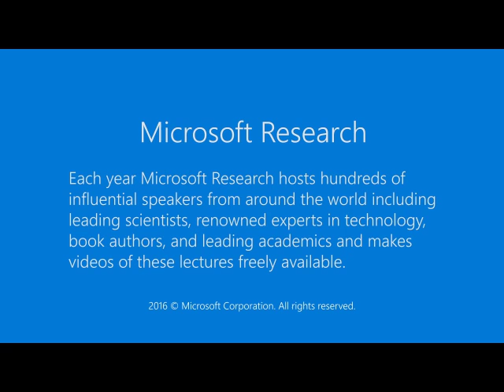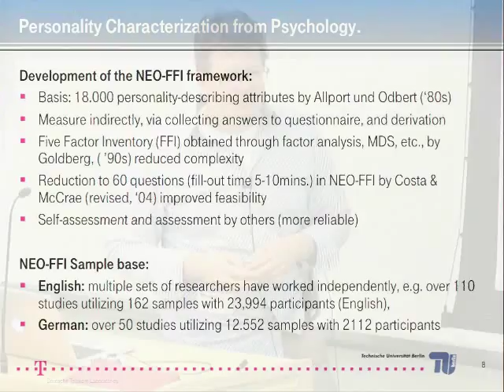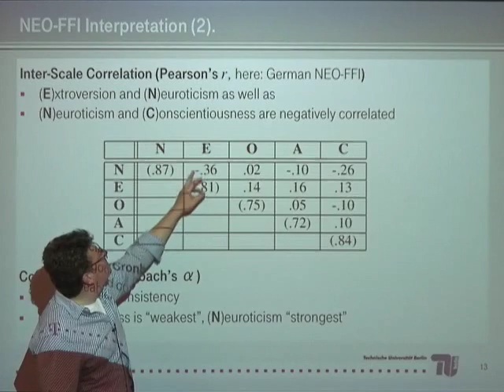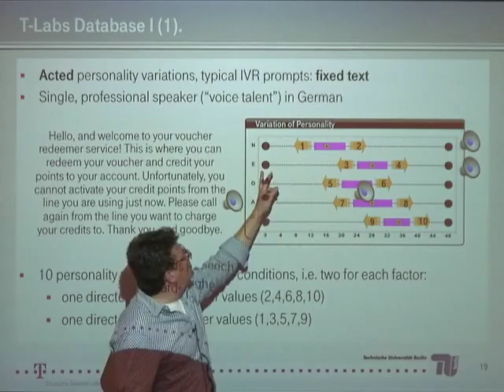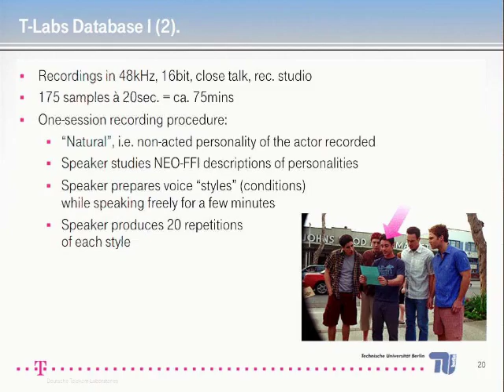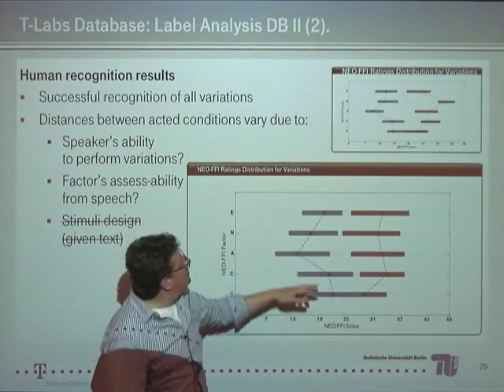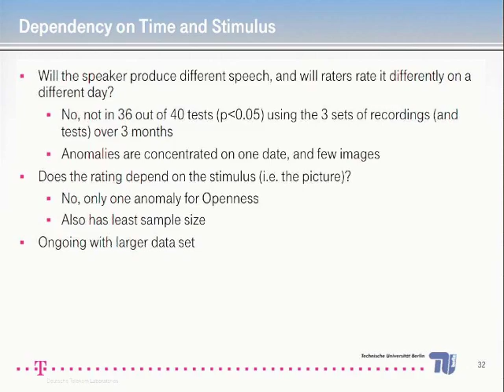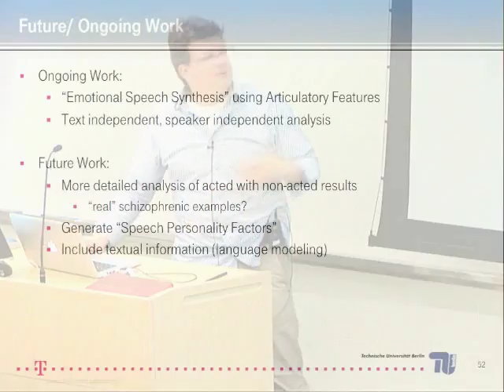Automatically Assessing Personality from Speech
In this talk, we present results on applying a personality assessment paradigm to speech input, and compare human and automatic performance on this task. We cue a professional speaker to produce speech using different personality profiles and encode the resulting vocal personality impressions in terms of the Big Five NEO-FFI personality traits. We then have human raters, who do not know the speaker, estimate the five factors. We analyze the recordings using signal-based acoustic and prosodic methods and observe high consistency between the acted personalities, the raters� assessments, and initial automatic classification results. We further validate the application of our paradigm to speech input, and extend it towards text independent speech. We show that human labelers can consistently label speech data generated across multiple recording sessions with respect to personality, and investigate further which of the 5 scales in the NEO-FFI scheme can be assessed from speech, and how a manipulation of one scale influences the perception of another. Finally, we present a top-down clustering of human labels of personality traits derived from speech, which will be useful in future experiments on automatic classification of personality traits. This presents a first step towards being able to handle personality traits in speech, which we envision will be used in future voice-based communication between humans and machines.